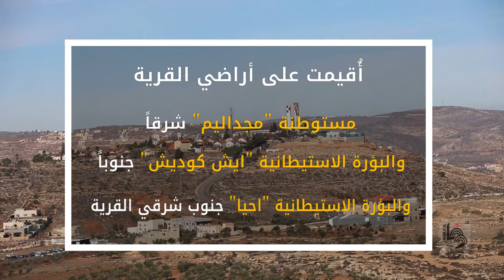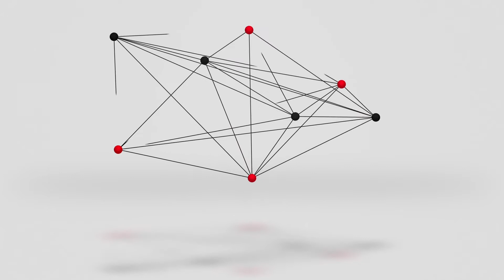قُصرة... صورة الواقع الفلسطيني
تصوير: أيمن نوباني
مونتاج: شادي مقبول
بيانات: فراس حنني